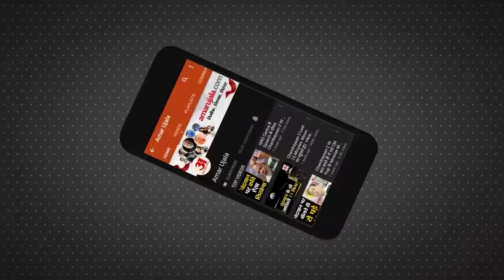24 November Rashifal 2021 | Horoscope 24 November | Aaj Ka Rashifal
24 November Rashifal 2021 | Horoscope 24 November | 24 November Rashifal | Aaj Ka Rashifal